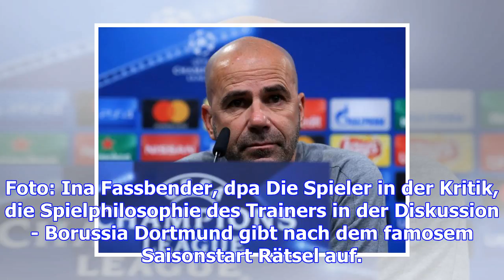Bvb hofft auf trendwende: sieg gegen nikosia ist pflicht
Von der Hochstimmung der ersten Saisonwochen ist bei Borussia Dortmund wenig geblieben. Ein Sieg übe...